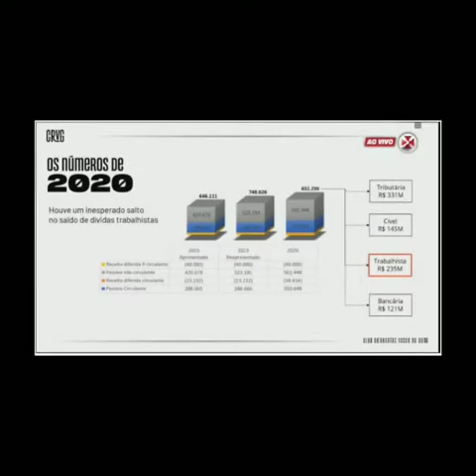COMO PAGAR O IMPAGÁVEL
Como pagar a dívida do Vasco que só aumenta ?

💢O Nosso Vasco💢